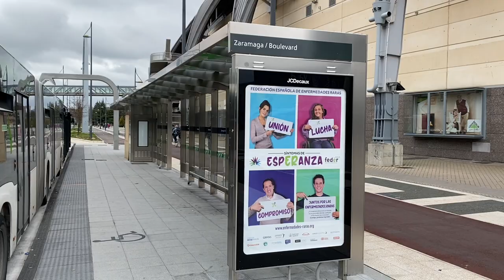500 árboles y 15.000 plantas y arbustos para BEI en VitoriaGasteiz - BEIaren korridore berde berria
500 nuevos árboles y 15.000 plantas y arbustos para el corredor verde del BEI en VitoriaGasteiz

500 zuhaitz berri eta 15.000 landare eta zuhaixka Gasteizko BEIaren korridore berdearentzat